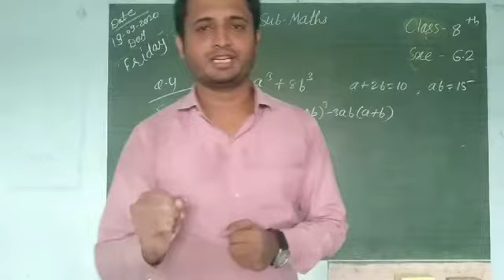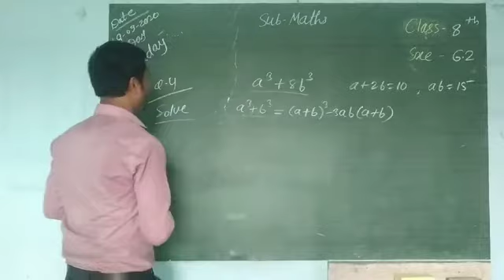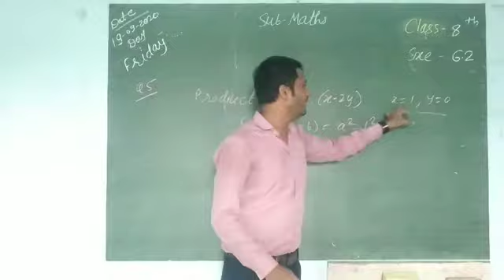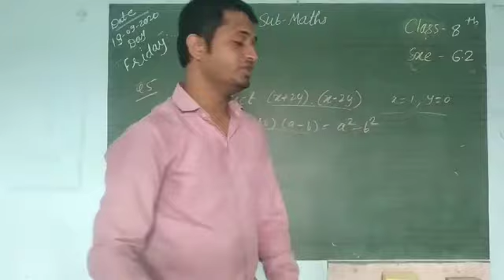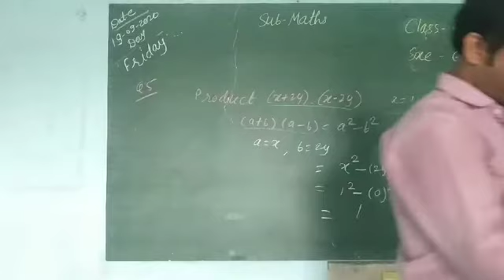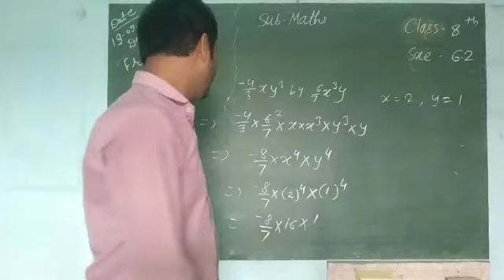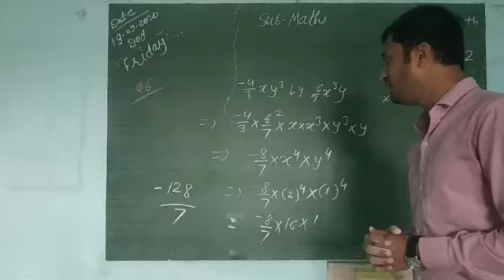Class 8th Exe. 6.2